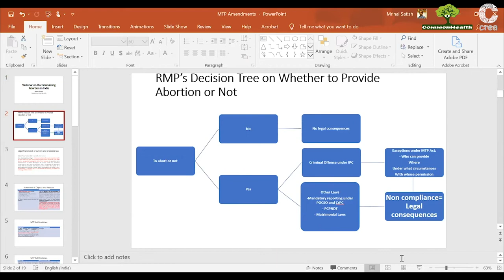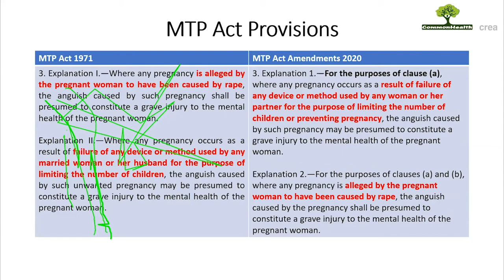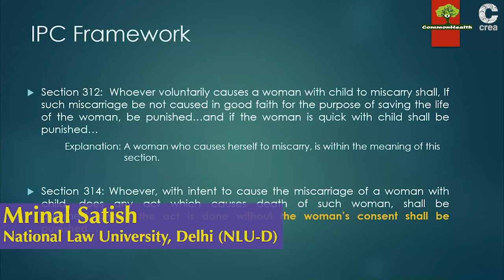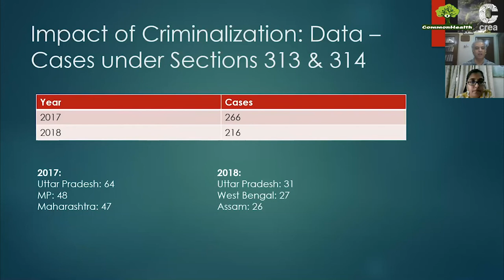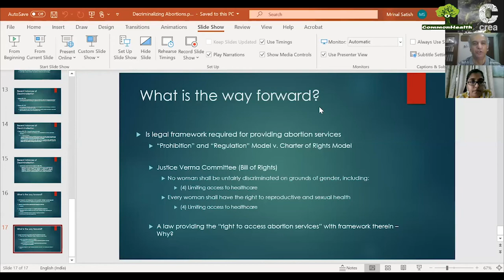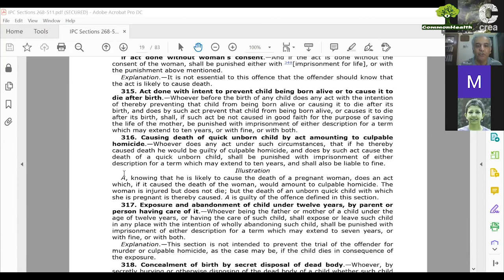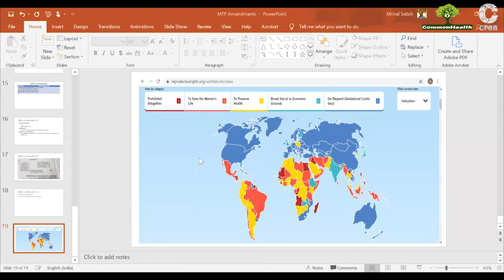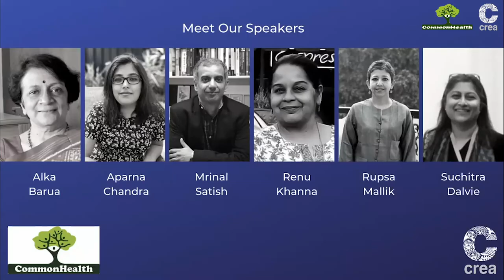Decriminalisation of Abortion in India: Aiming Towards Safe Abortion Access Post-pandemic (Part 3)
Aiming Towards Safe Abortion Access for Pregnant Persons in India
 Post-pandemic and Beyond

Over the last two weeks we have had two deliberations and discussions around the issues of
safe abortion access and the potential impact of decriminalisation or legalisation on this
 access.
 It would be helpful to arrive at a common advocacy strategy for provision of legal, safe,
 accessible abortion services in the current legal and public health context of the country and
for moving towards decriminalisation of abortion.
The usual domains of safe abortion access/rights advocacy have been grounded in a public
health approach, with a focus on reducing maternal mortality and implementing the law,
 rather than on an empowering women- centred rights- based approach.
There is greater potential for success if we work collectively, building cross movement
 synergies, learning from other legal and social advocacy efforts made in sexual and
reproductive health and rights sector.

We should also deliberate on whether our asks are based
 on collective and informed decisions, looking not only at current gaps but also the potential
 shifts in the policy landscape post- covid. There is a need to reflect on the future of safe
 abortion access in India as a right and to understand the key domains of priority based on
what we have heard and learnt so far.